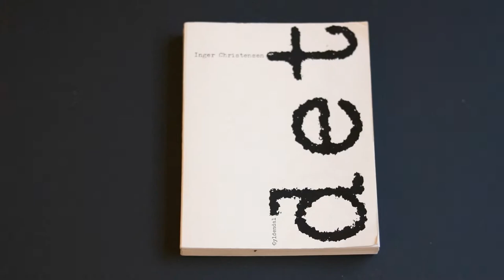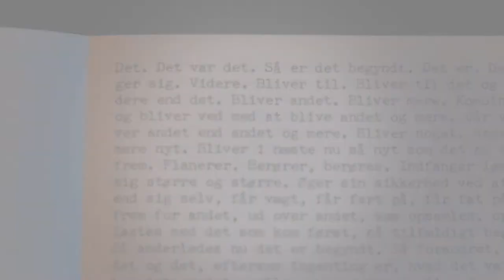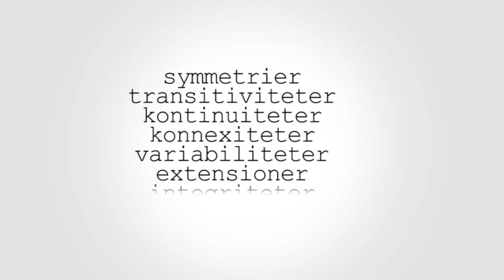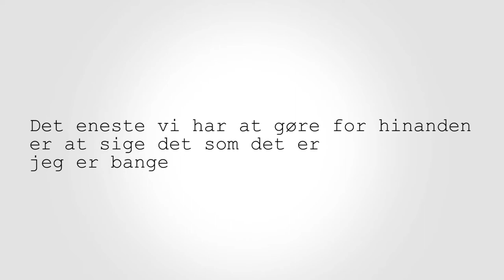Inger Christensens "det"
I anledningen af klassikerdagen 2019 fejres Inger Christensens notoriske klassiker "det" i hele landet.

Hvorfor bruger man krudt på lige netop det værk? Se med!